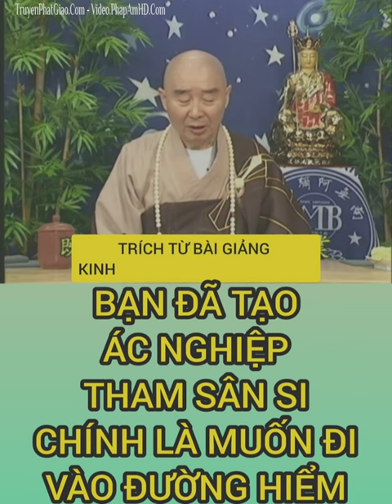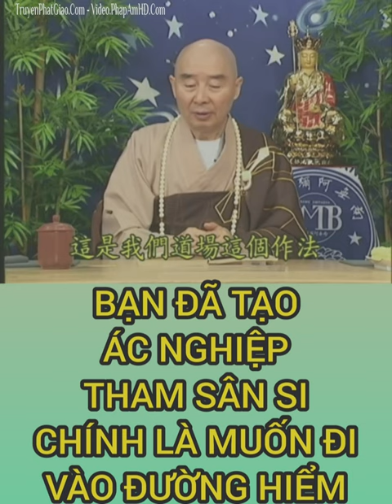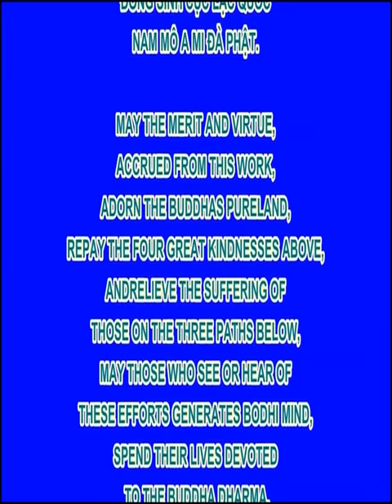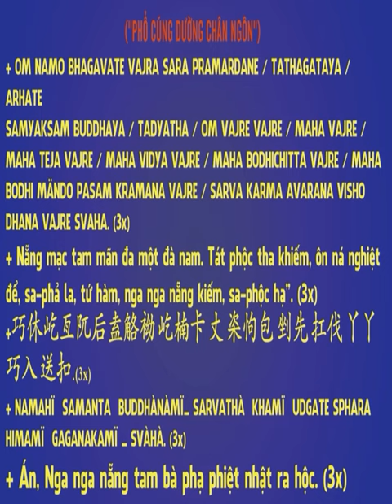Bạn Đã Tạo Ác Nghiệp Tham Sân Si Chính Là Muốn Đi Vào Đường Hiểm